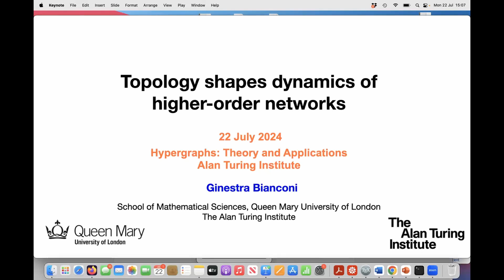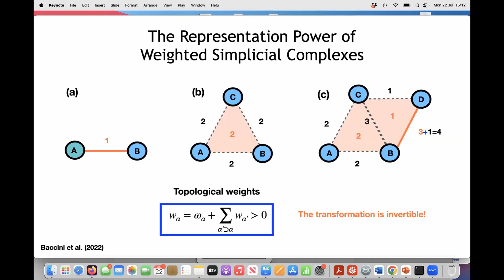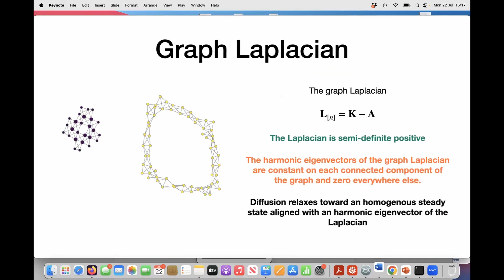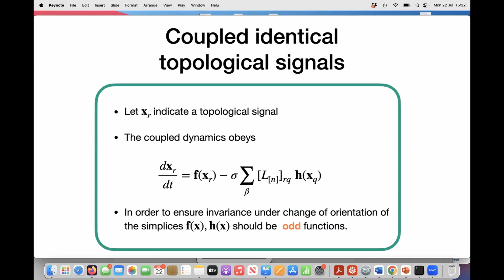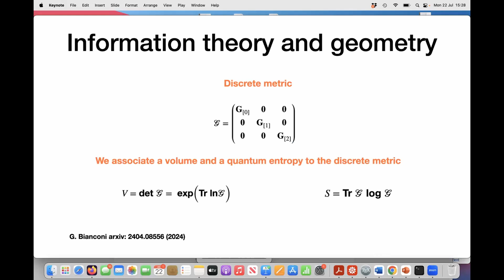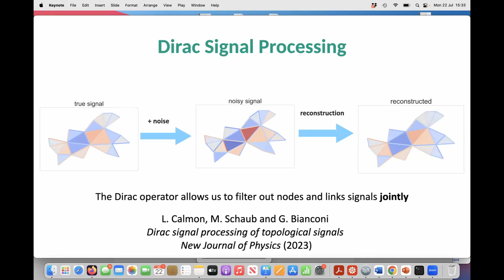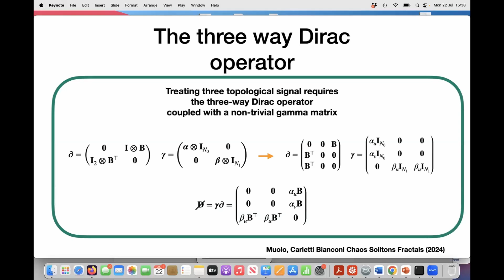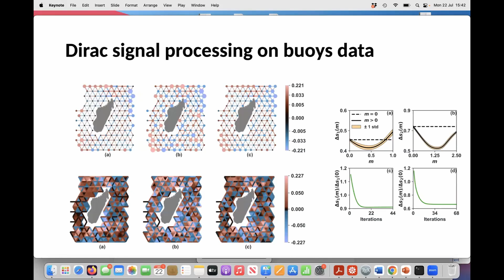Prof. Ginestra Bianconi | Topology shapes dynamics on higher-order networks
Speaker: Professor Ginestra Bianconi (Queen Mary University of London)
Date: 22nd Jul 2024
Title: Topology shapes dynamics on higher-order networks
Event: (HTAW01) Theory and applications of hypergraphs
Abstract: Higher-order networks capture the interactions among two or more nodes and they are raising increasing interest in the study of brain networks. Here we show that higher-order interactions are responsible for new non-linear dynamical processes that cannot be observed in pairwise networks. We reveal how non-linear dynamical processes can be used to learn the topology, by defining Topological Kuramoto model and Topological global synchronization. These critical phenomena capture the synchronization of topological signals, i.e. dynamical signal defined not only on nodes but also on links, triangles and higher-dimensional simplices in simplicial complexes. Moreover will discuss how the Dirac operator can be used to couple and process topological signal of different dimensions, deeply transforming our understanding of network dynamics and giving rise to non-trivial phenomena in synchronization, signal processing and theoretical physics.